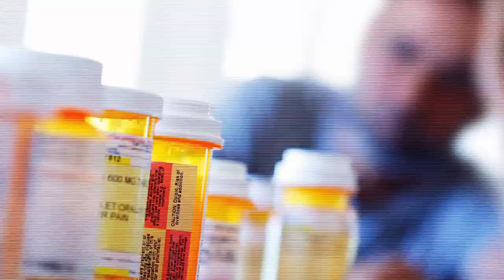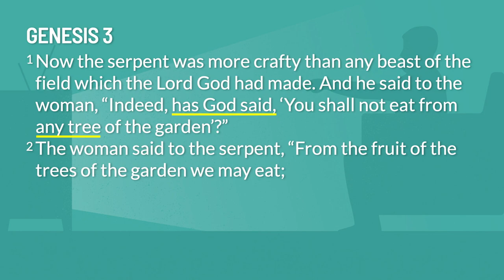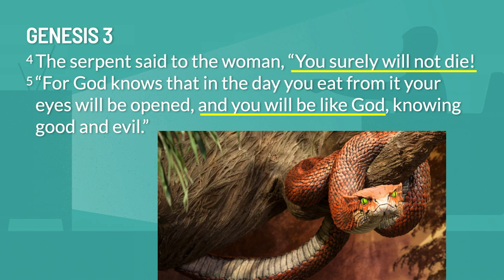Sunday Sermon | Misinformed: Satan Lies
We are starting a new series titled Misinformed, where we are going to look at who the Bible says we are vs how the world tries to define us.

Further, we are incessantly misinformed by the surrounding culture and lied to by our enemy, Satan, who wishes for us to have any other Identity than our true one.

This morning, our aim is to lay the firm foundation, as we begin in Genesis 3.
We will see who God created us to be and how that identity was lost in the fall. And how Satan's tactics haven’t changed.